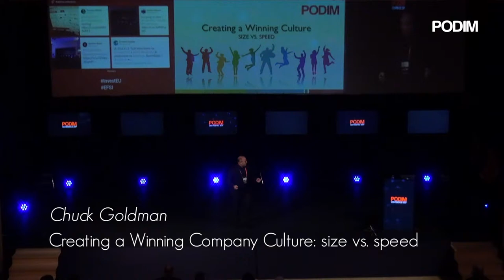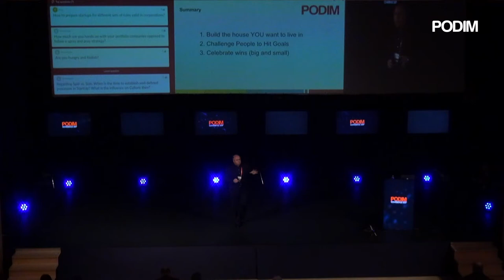Creating a Winning Company Culture, Chuck Goldman | PODIM 2017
Creating a Winning Company Culture: size vs. speed, Chuck Goldman, Sky Ventures Group, USA